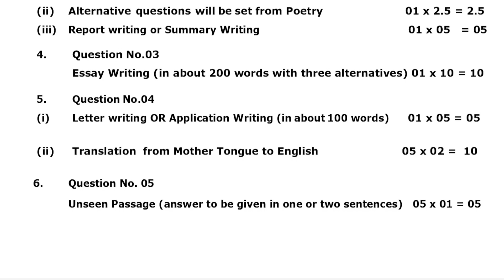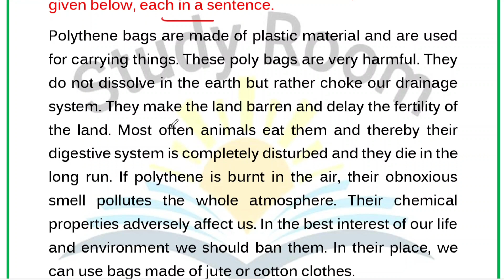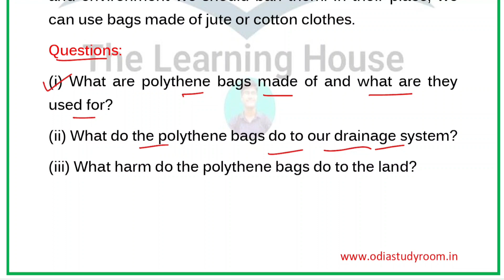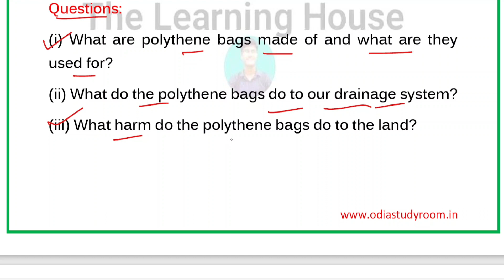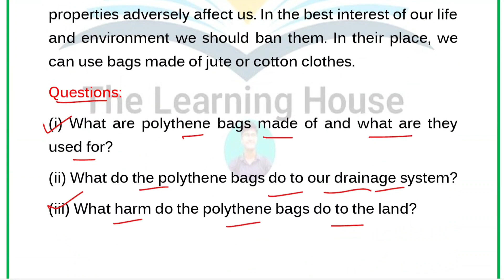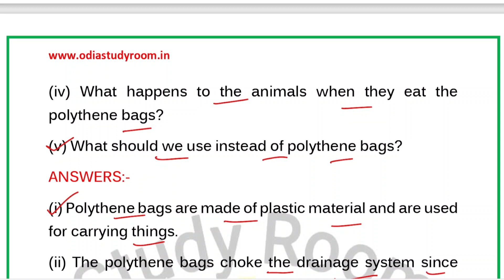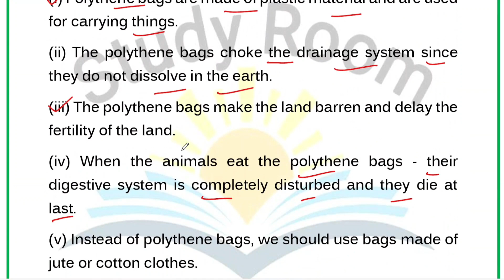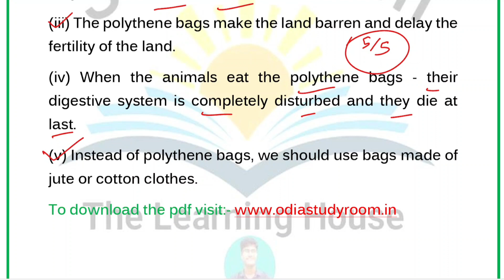How to write English Passage in 10th Board Exam 2024 || passage writing tricks for 10th class board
How to write English Passage in 10th Board Exam 2024 || passage writing tricks for 10th class board exam

keep supporting.

Ranjan Gouda

From:-Arjunapalli,Ganjam,Odisha